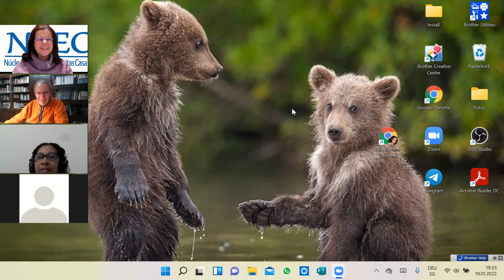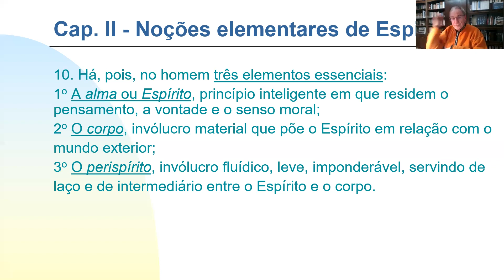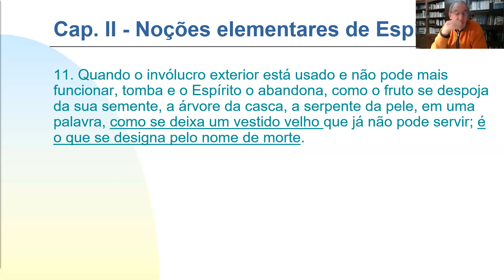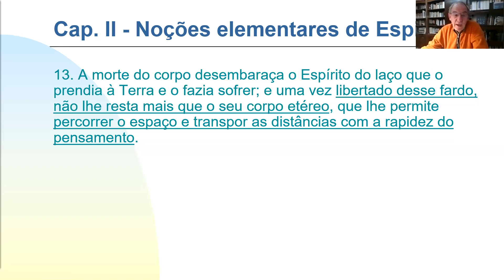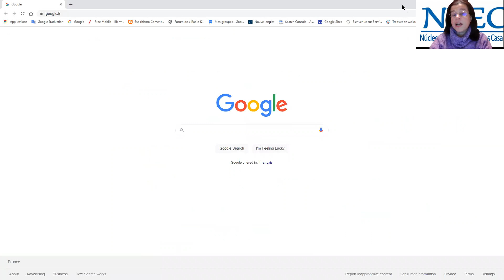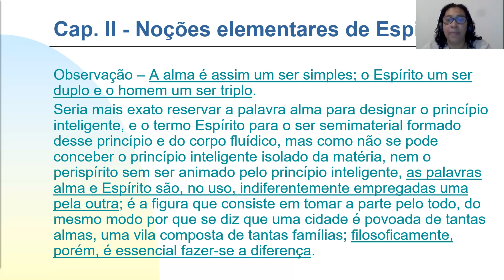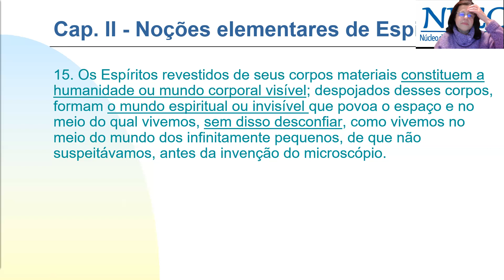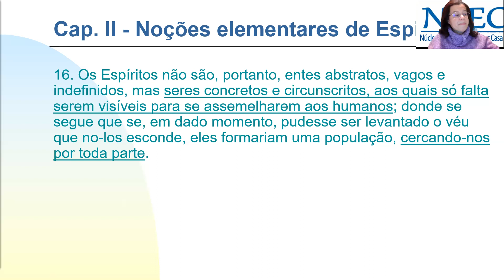Cap. 2 - Itens do 11 ao 16 - Espíritos - Charles Kempf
Dia: 19/01/2022